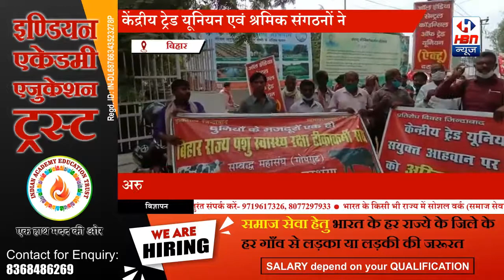केंद्रीय ट्रेड यूनियन एवं श्रमिक संगठनों ने केंद्र सरकार की नीतियों के खिलाफ आंदोलन किया | HBN News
03/07/2020 लहरिया सराय

*केंद्रीय ट्रेड यूनियन एवं श्रमिक संगठनों ने केंद्र सरकार की नीतियों के खिलाफ असहयोग एवं अवज्ञा आंदोलन कर मनाया प्रतिरोध दिवस*

ब्यूरो चीफ नितेश सिन्हा की रिपोर्ट

केंद्रीय ट्रेड यूनियन एवं श्रमिक संगठनों ने मिलकर संयुक्त रूप से केंद्र सरकार की जन विरोधी एवं श्रमिक विरोधी नीतियों के खिलाफ राष्ट्रव्यापी प्रतिरोध दिवस 'सहयोग एवं अवज्ञा' आंदोलन कर मनाया
लहरिया सराय स्थित धरना स्थल पर केंद्रीय ट्रेड यूनियनों में एक्टू    सीटू एटक एवं अन्य स्वतंत्र फेडरेशन के नेताओं एवं सदस्य सैकड़ों की तादाद में सोशल डिस्टेंसिंग का पालन करते हुए केंद्र सरकार की वादाखिलाफी एवं जुमलेबाजी के विरोध में आंदोलनरत रहे
असहयोग एवं अवज्ञा आंदोलन का नेतृत्व कर्मचारी नेता एवं काडिनेसन  कमेटी ऑफ ट्रेड यूनियन के जिला  संयोजक फूल कुमार झा एकटु के जिला सचिव मिथिलेश सिंह एटक के जिला संयोजक प्रदीप कुमार मिश्रा एवं सीटू के राज्य कमेटी सदस्य सत्यप्रकाश चौधरी संयुक्त रूप से कर रहे थे इस अवसर पर एकटु के उपाध्यक्ष उमेश शाह सीटू के संयोजक एच एन झा एवं एटक के सुरेंद्र नारायण मिश्र की अध्यक्षता में आंदोलनकारी साथियों को संबोधित करते हुए कर्मचारी नेता फूल कुमार झा ने कहा कि केंद्र सरकार कोरोना वैश्विक आपदा में लगातार श्रमिक विरोधी फैसले ले रही है जो कहीं से भी उचित नहीं है उन्होंने कोयला खदानों के निजीकरण के सवाल पर कोल वर्कर के राष्ट्रव्यापी हड़ताल को समर्थन देते हुए सरकार की नीतियों की कड़ी आलोचना की
सीटू के राज्य कमेटी सदस्य सत्य प्रकाश चौधरी ने केंद्र एवं राज्य सरकारों से मांग किया कि इस वैश्विक महामारी को अवसर बनाते हुए बड़े पैमाने पर प्राइवेट सेक्टर में मजदूरों को नौकरियों से निकाला जा रहा है उन्हें वेतन में कटौती किया जा रहा है बड़े पैमाने पर ट्रांसफर एवं टर्मिनेशन जैसी कार्रवाई की जा रही है जबकि केंद्र सरकार का दिशा निर्देश था कि वेतन में कटौती नहीं होगी कोई कार्रवाई कर्मचारियों पर कंपनियां नहीं करेगी लेकिन दुर्भाग्यपूर्ण है कि सरकार की दिशा निर्देश फेल हो रहा है
एकटु के जिला सचिव मिथिलेश्वर सिंह ने कहा कि पूरे देश में लगभग 18 करोड मजदूर बेरोजगार हुए हैं सरकार प्रवासी मजदूरों को अगले 6 महीने तक ₹75 प्रतिमाह गुजारा भत्ता दें एवं उनके रोजगार का प्रबंध
एटक के  संयोजक प्रदीप कुमार मिश्रा ने कहा कि श्रम कानूनों में सुधार के नाम पर किसी भी तरह का मजदूरों पर हमला नहीं सहेंगे उन्होंने काम के घंटे में प्रस्तावित बदलाव को वापस लेने की मांग की इस अवसर पर निर्माण कामगार यूनियन के नेता रामनारायण पासवान बिएसएसआर  यूनियन के अध्यक्ष शैलेंद्र कुमार  नरेश कुमार झा  राजपत्रित कर्मचारी महासंघ के संयुक्त मंत्री ताराकांत पाठक  बैंक यूनियन के नेता अशोक कुमार चौधरी के नेतुत्व मे कमिश्नरी कार्यलय से होते हुए लोहिया चौक होते हु पुन टावर से बापस धरना स्थल तक प्रतिरोध मार्च
 निकालकर असहयोग एवं अवज्ञा आंदोलन कर प्रतिविरोध दिवस मनाया गया
इस अवसर पर एस एफ आई के जिला सयोजक नीरज कुमार बिहार राज्य स्वास्थ्य कर्मचारी संघ के नेता अशोक कुमार झा अरुण कुमार झा रसोईया कर्मचारी यूनियन के पप्पू पासवान पशु चिकित्सा कर्मी संघ के सदस्य मौजूद थे